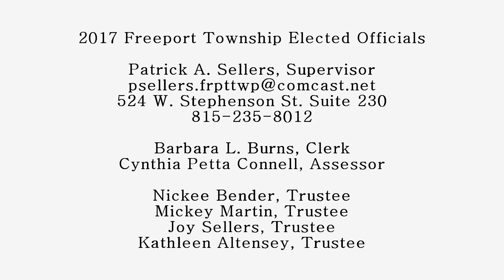2017-12-18 Freeport Township Meeting